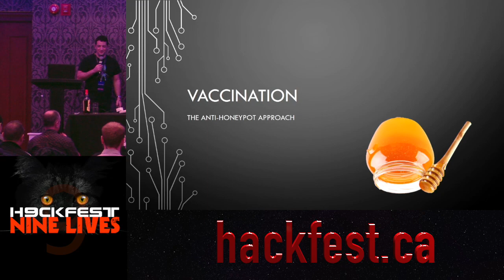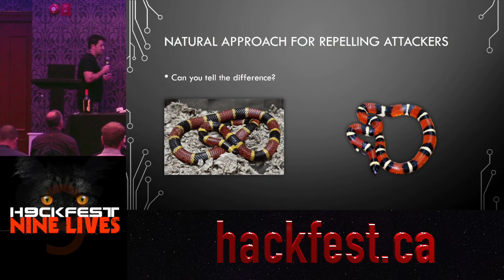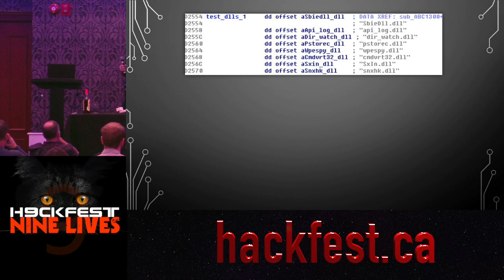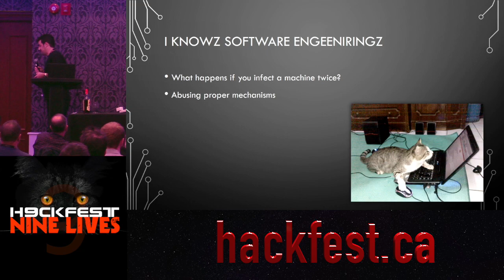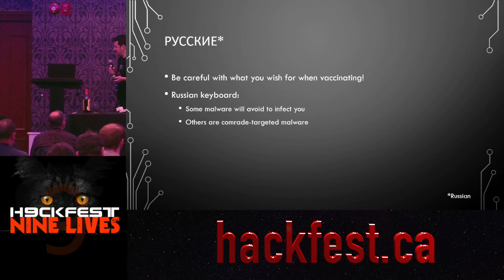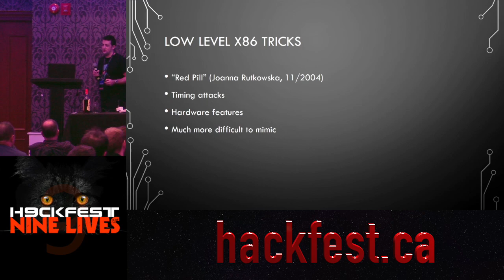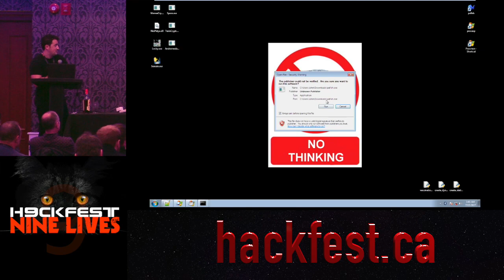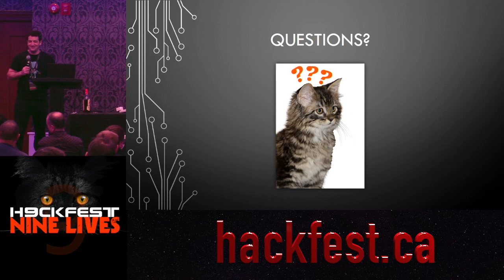Vaccination - An Anti-Honeypot Approach (Gal Bitensky)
Vaccination - An Anti-Honeypot Approach
Malware often searches for specific artifacts as part of its “anti-­VM\analysis\sandbox\debugging” evasion mechanisms, we will abuse its cleverness against it.

The “anti-­honeypot” approach is a method to repel (instead of luring) attackers, implemented by creating and modifying those artifacts on the potential victim’s machine.

Once the created artifacts are found by the malware – it will terminate.

The session will include motivations for attackers to use evasion techniques, some in-­the-­wild examples and effective countermeasures against it.

Biography
Gal Bitensky 29 years old geek from Tel-­Aviv Senior analyst and security researcher, currently repelling attackers on enterprise scale at Minerva. “Full stack researcher” – experienced in anything from debugging exploit kits to ICS protocols reverse engineering.